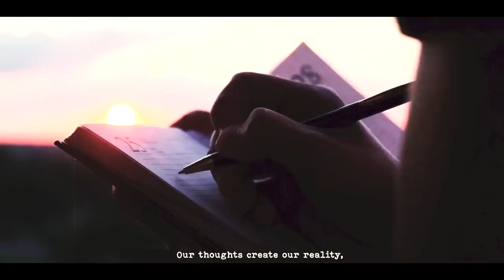20 Min Morning Affirmation For Self-Healing & Prosperity | Louise Hay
Elevate your mornings with Louise Hay's morning affirmations 2024 – just 20 minutes a day for a positive mindset.🌅

✨ Cultivate self-love, attract positivity, and boost productivity in a short daily routine.

🔮 Manifest a day filled with joy, gratitude, and success by incorporating these affirmations into your morning routine.

🌻 Say goodbye to morning stress and hello to a day filled with peace and purpose.

🚀 Start now and make each day brighter with Louise Hay's empowering affirmations! 🌄

🕒Timestamp :-
00:00 Introduction
02:16 Affirmation Starts
25:16 Outro

Welcome to Blissful Hand - Your source for spiritual upliftment! 🌟
Dive into positive affirmations, guided meditations, and self-help wisdom. Let us be your daily dose of positivity, guiding you on a journey of self-discovery and joy. 🌈✨